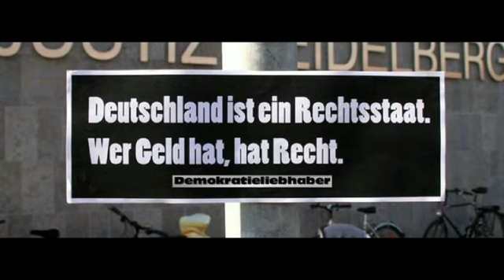Sebastian Pufpaff bei Pufpaffs Happy Hour 2017-05-28 über Doping und die Pharmaindustrie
Dieses Video wurde hochgeladen, weil es von mir für gut befunden wurde und Zeitlosigkeit und/ oder Aktualität verspricht. Hieraus entstehen mir keinerlei wirtschaftliche Vorteile. Da die Sendung öffentlich-rechtlich ist, gehe ich davon aus, dass der Sendung auch keine Nachteile dadurch entstehen, weil keine Werbung die Sendung unterbrochen hat.

In der letzten Zeit fällt auf, dass eine Goldgräberstimmung bei Juristen bezüglich Urheberrechte im Internet zu erkennen ist. Bitte helfen Sie in welcher Form auch immer mit, dass die Medienvielfalt gewährleistet bleibt, auch wenn die Wahrheit nicht immer schön ist.

Soweit jemand der Auffassung ist, dass hierbei mein Rechtsverständnis in Bezug auf Urheberrecht zu großzügig ausgelegt wurde, so bitte ich um Mitteilung.

Mir entstehen durch das Hochladen des Videos keine wirtschaftlichen Vorteile. Es soll lediglich dazu animieren sein Gehirn zu nutzen und nachzudenken.

Darüber hinaus lasse ich mich weder in die linke oder rechte politische Ecke lenken.